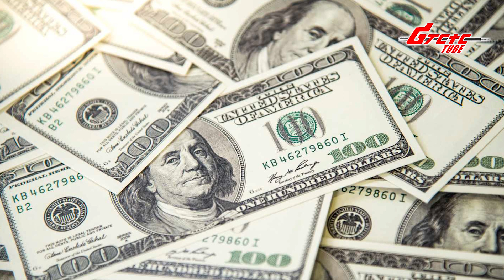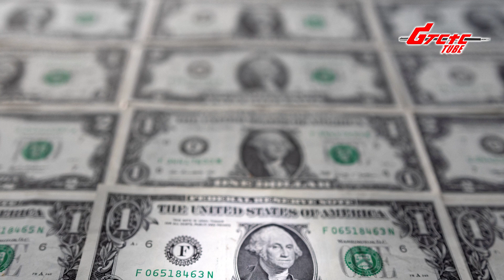የትግራይ ክልል ጊዜያዊ አስተዳደር 27 አባላት ያሉትን ካቢኔ ይፋ አደረገ \ ከኢትዮጵያ በ10 ዓመት ውስጥ ከሀገር የሸሸው 44 ቢሊየን ዶላር ሀብት